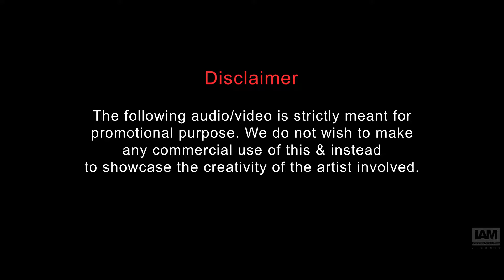Avengers end game teaser 2018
Just fan-made teaser of Sci-fi comic book movie Avengers.